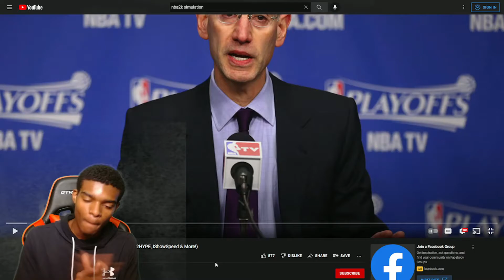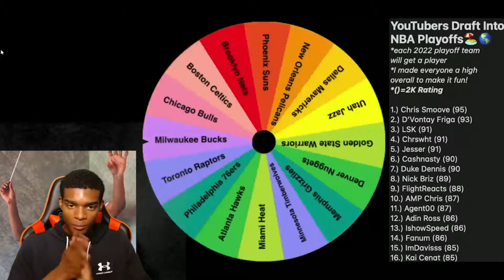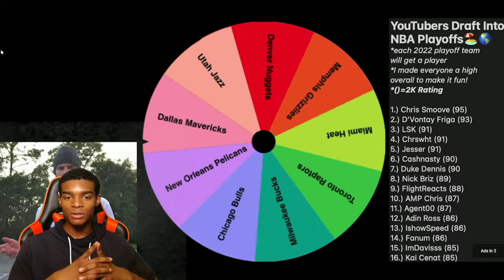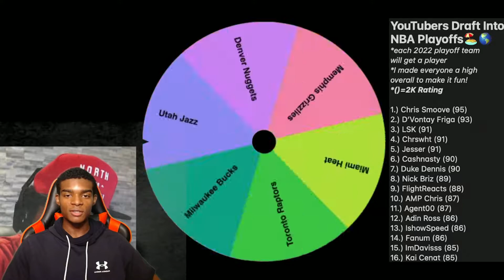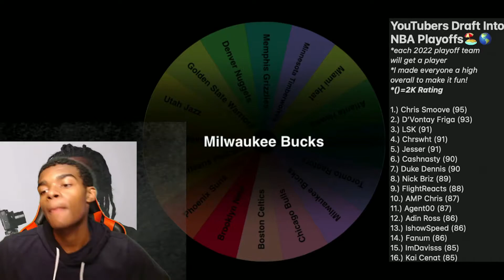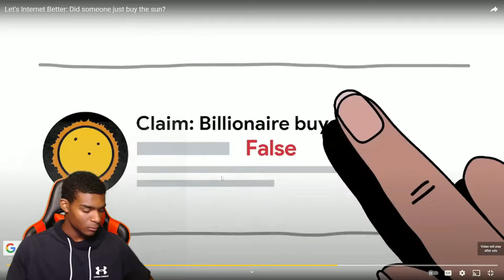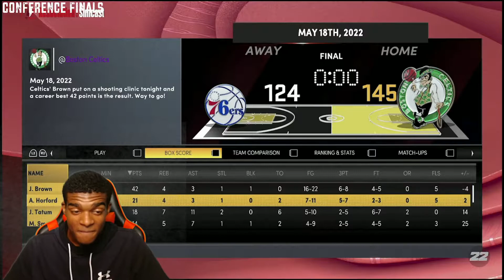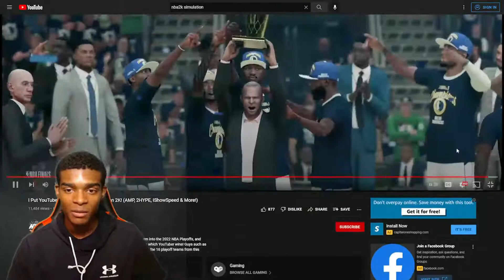WELL..... I Put YouTubers Into the NBA Playoffs on 2K! (AMP, 2HYPE, IShowSpeed & More!) REACTION